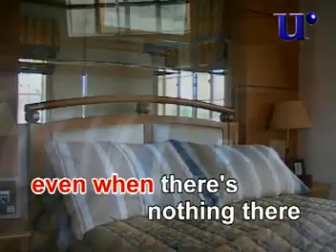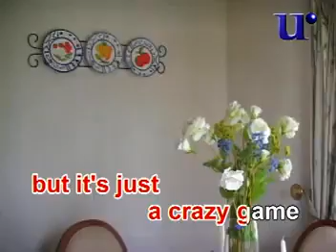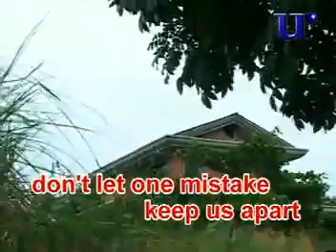AVSEQ01 A House Is Not A Home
VCD Title: Songs as Popularized by Dionne Warwick